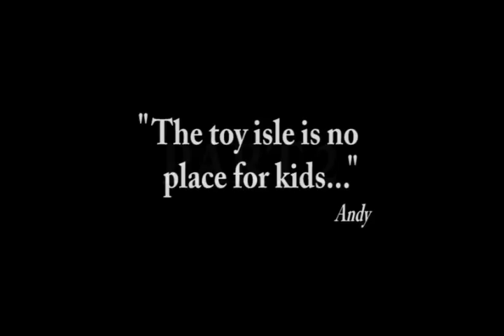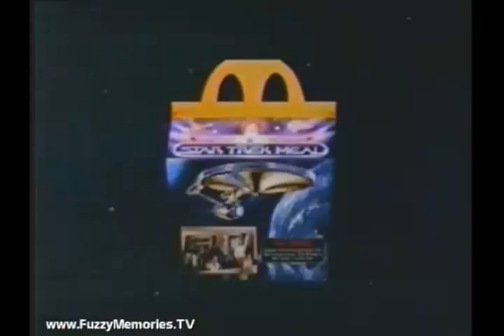Andy's Little Sci Fi Horror Show -77- TOYS!!! Part 2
Andy and Drew continue talking about their other favorite pastime, besides Star Wars and Star Trek... The toys that they played with...  Some Assembly Required!